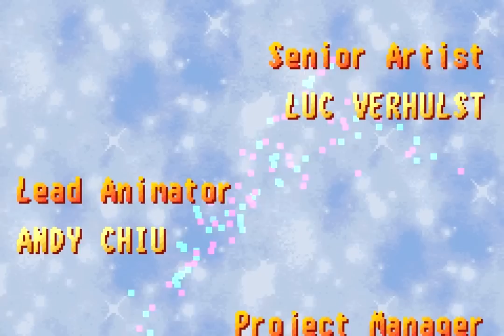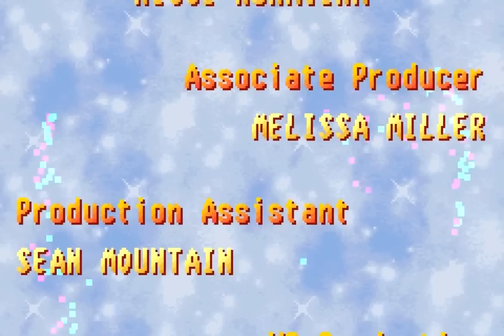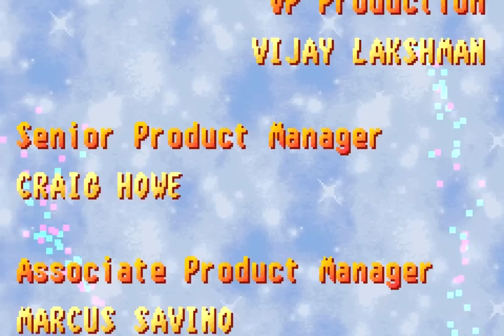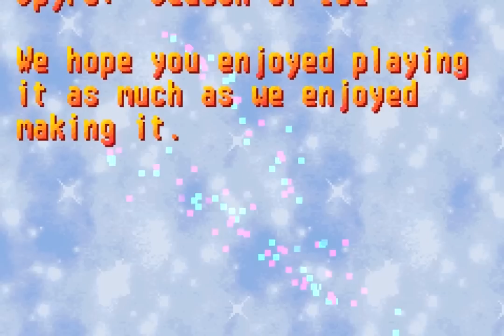Let's play Spyro: Season of Ice™ [part52/german] - endlich das Finale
Unverhofft kommt es nun doch zum Beenden eines LPs, das schon vor Ewigkeiten hätte zuende sein sollen. °w°

Hinweis: Mein Notebook ist eine alte Schrottmühle, deswegen krachen bei mir sogar bei einem GBA-Game die Frames ein. D: Sorry für die daraus resultierenden Soundlags.

System: GameBoy Advance™ (GBA)
Jahr: 2001
Entwickler: Digital Eclipse™
Publisher: Universal Interactive Studios™, Konami™